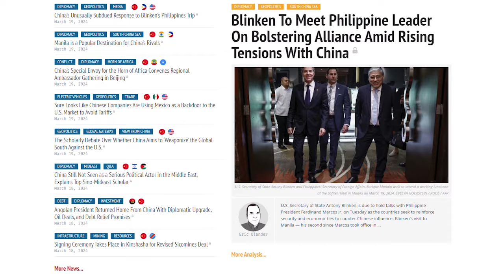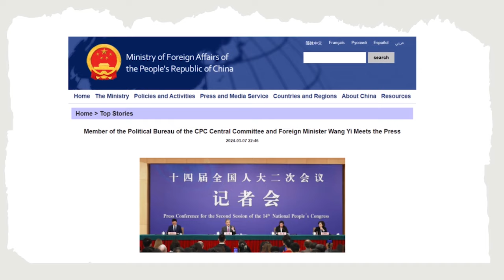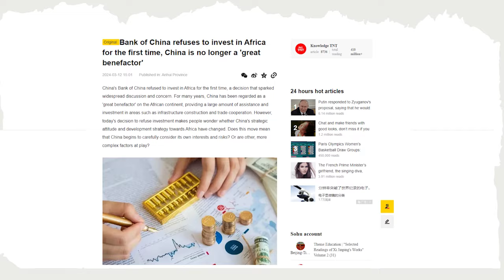What's the Future of China-Africa Relations? FOCAC 2024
China's engagement in Africa is set to take a new turn with the upcoming Forum on China-Africa Cooperation set to be held in Beijing later this year. Geraud analyzes how the two continents will prepare for the forum, potential moves to be made, and what will be considered as wins for stakeholders from the two sides.

FOCAC 2024 will provide important clues about whether the Africa-China relationship will move beyond its current level. Will the ties improve, stagnate or decline?

JOIN THE DISCUSSION:
X: @ChinaGSProject| @christiangeraud

Become a CAP Patreon member and get all sorts of cool stuff, including our Week in Review report, an invitation to join monthly Zoom calls with Eric & Cobus, and even an awesome new CAP Podcast mug!